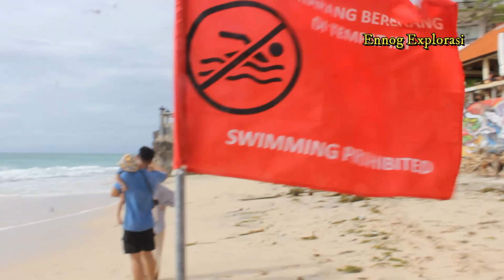UPDATE NEW KUTA BEACH! BANYAK TURIS BERKUNJUNG KE PANTAI DREAM LAND INI,BADUNG BALI@ennogexplorasi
Salam kenal Guys ! Maaf di video saya ini .. Saya menceritakan mengenai Update/Info Tempat Wisata Malam Hiburan/Wisata Siang Pantai DLL nya dan Sekitar nya juga. Sekalian Upate juga perkembangan Pariwisata di Bali. Bagaimana sih Pariwisata di Bali setelah pendemik (CORONA). Apakah meningkat atau menurun dan itu sih inti dari video saya ini .
Jangan lupa dukung terus Channel YouTube saya Ini biar saya tambah semangat lagi membuat video nya dan Semoga kalian di berikan kesehatan dan rizkya yang banyak amin.